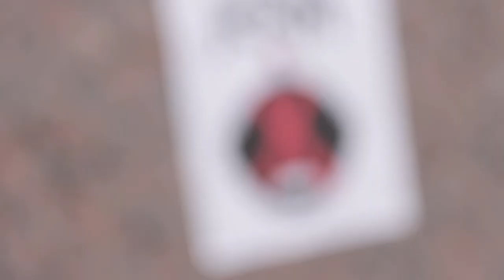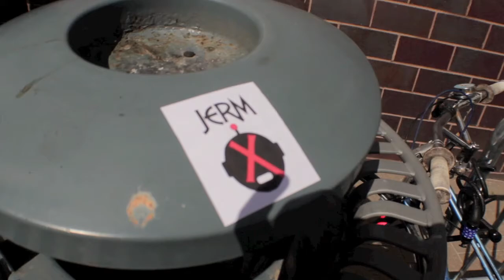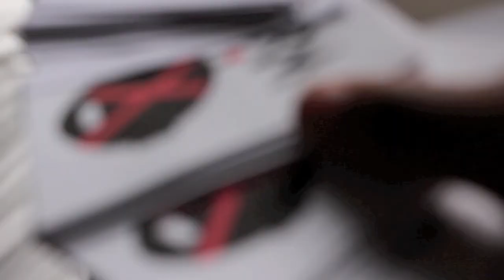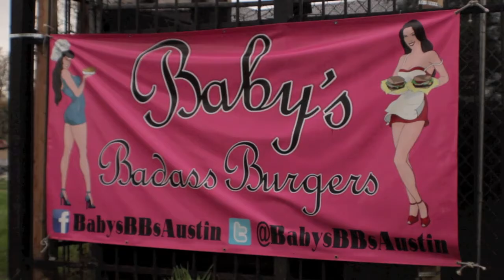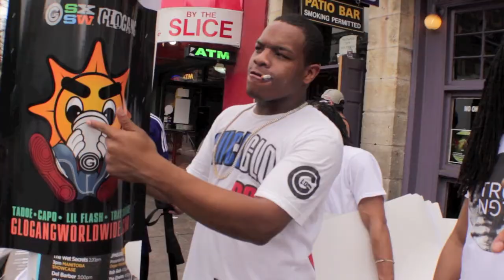"Austin" Documentary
A 20 day recap of my trip to South by Southwest (SXSW) in Austin,Texas. Including a clip of me performing my next single "Not Alive" for the first time. This video was edited by me. Hope you enjoy!